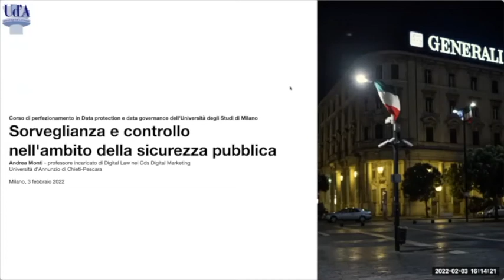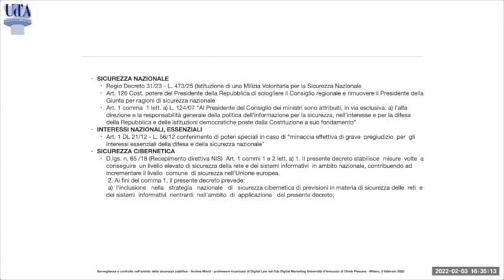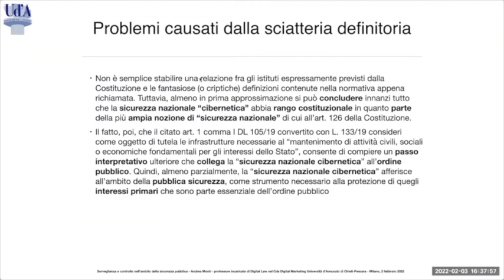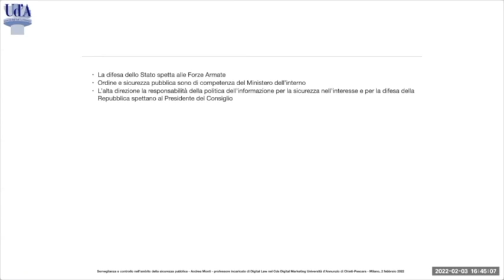Sorveglianza e controllo nell'ambito della sicurezza pubblica - II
Seconda parte della lezione tenuta il 3 febbraio 2022 nel Corso di perfezionamento in data protection e data governance dell'Università Statale di Milano